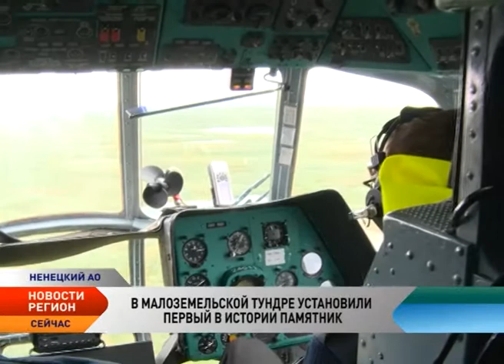Регион. Новости СЗФО от 7.07.2015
Новости Северо-Западного федерального округа:
«Михаил Сомов» доставил специалистов на Белый нос
На полярную станцию Белый Нос в Баренцевом море, где проводят плановые работы доставлены специалисты Гидроместанции Северного Управления.
Совет по морским млекопитающим провел комплексные исследования белых медведей
Ведущие отечественные специалисты по белому медведю уже во второй раз принимают участие в научно-исследовательской экспедиции «Кара-зима», организованной по заказу «Роснефти» в арктических морях России.
Северный завоз в НАО выполнен на 45 %
Северный завоз в Ненецком автономном округе на сегодняшний день выполнен на 45%.Полностью обеспечены топливно-энергетическими ресурсами поселки Харута и Хорей-Вер, села Коткино и Несь, деревни Тошвиска, Чижа, Кия, Щелино.
В Ненецком округе окончены работы по подъему затонувшей баржи
В НАО окончены работы по подъему затонувшего судна. Специалисты подняли морскую топливно-наливную баржу, затонувшую в реке Коротаихе у поселка Каратайка Ненецкого автономного округа.
Синские столбы в Якутии признаны объектом всемирного наследия
Участок Синские столбы на реке Синяя в Якутии включен в состав объекта всемирного наследия «Природный парк «Ленские столбы». Такое решение принято на 39-й сессии ЮНЕСКО, проходящей в немецком городе Бонне.